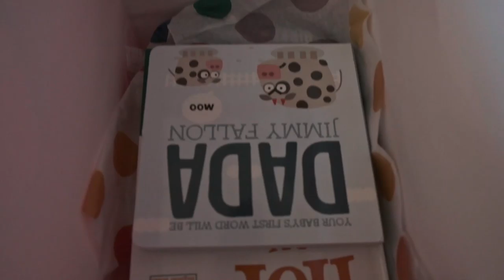I bought myself a gift for Father's Day - Wahoo Kickr core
This is my second father's day as a father and it's still a bit strange to me to be celebrating it. We still went out to celebrate for my day.

As for the trainer, 😬 I've waited a long time before buying myself a smart trainer–it's about time I did. I'm looking forward to the time I save from dealing with trainer tires and flat tubes.

Super grateful for my family ❤️

PODCAST!